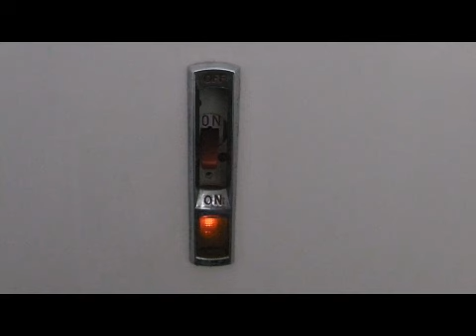Servis Superheat Vintage Wringer Washing Machine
A hot wash using my newly-acquired Servis Superheat Model 'M' Mk 16 Washer which dates from the early 1960s.